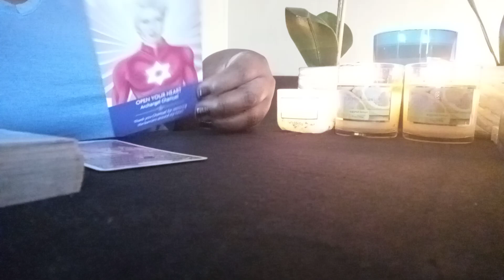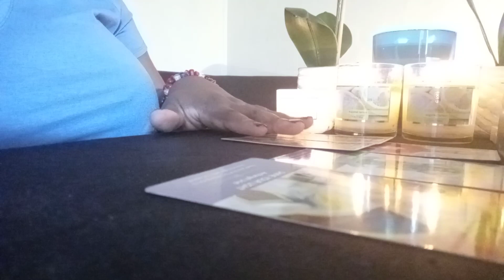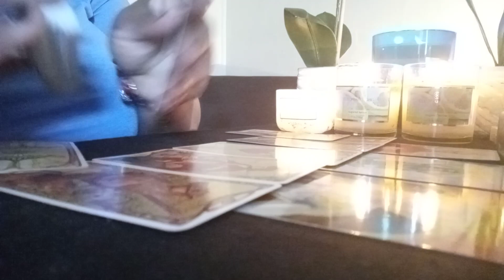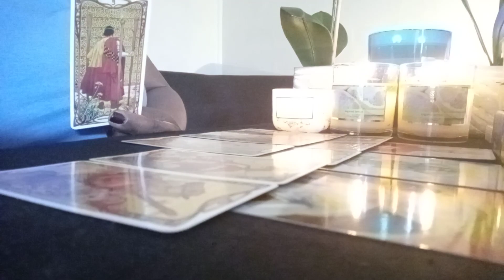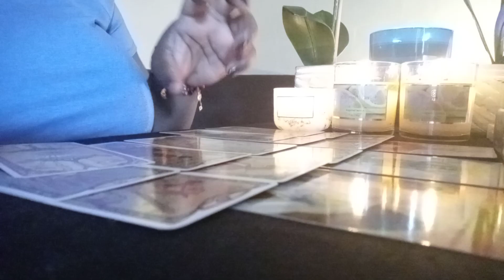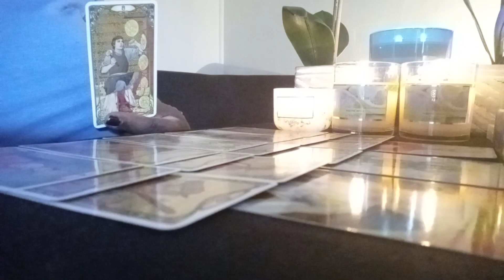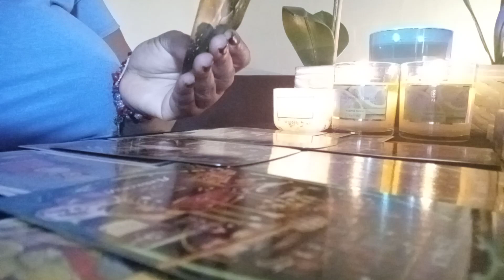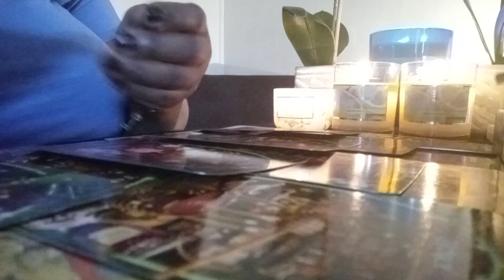Leo****They Doing Spell Work To Try To Keep You🌋🌠🕵🌋🕵